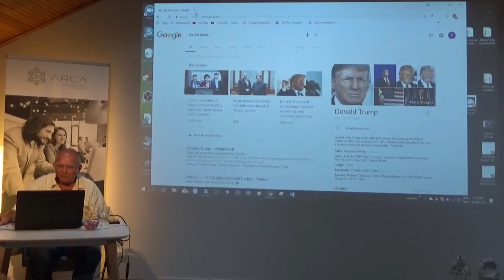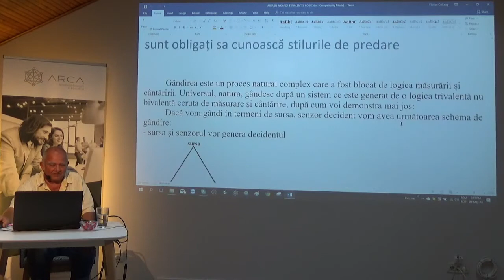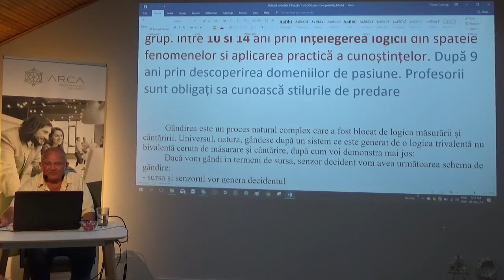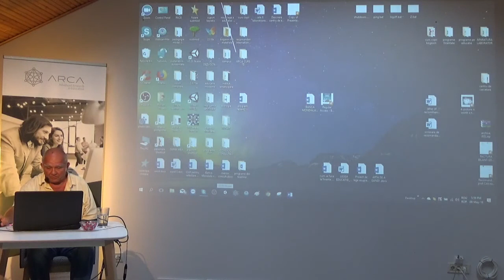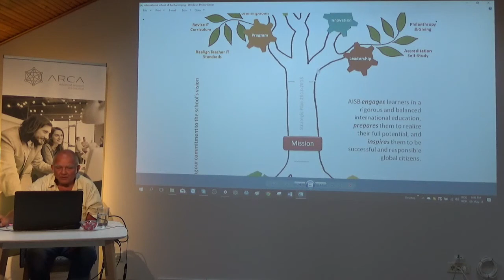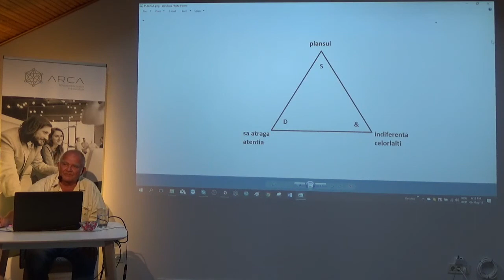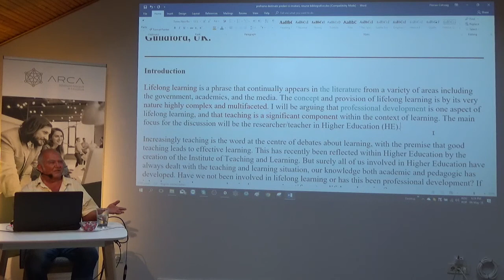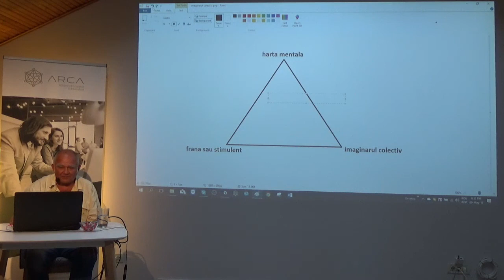Florian Colceag - Logica trivalenta - Arta de a gandi partea 1 din 2